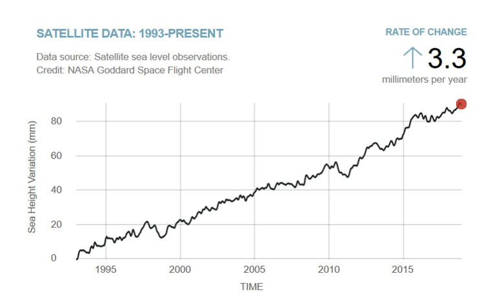Sea level rise | Wikipedia audio article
00:03:12 1 Past changes in sea level
00:04:49 2 Sea level measurement
00:05:39 2.1 Satellites
00:07:43 2.2 Tide gauges
00:09:58 3 Contributions
00:11:41 3.1 Ocean heating
00:13:10 3.2 Antarctica
00:15:33 3.2.1 East Antarctica
00:17:39 3.2.2 West Antarctica
00:20:14 3.3 Greenland
00:22:40 3.4 Glaciers
00:24:16 3.5 Sea ice
00:25:01 3.6 Land water storage
00:25:50 4 Projections
00:27:13 4.1 Projections for the 21st century
00:30:58 4.2 Long-term sea level rise
00:33:16 5 Regional sea level change
00:35:39 6 Effects
00:37:44 6.1 Coastal areas
00:39:56 6.2 Island nations
00:42:07 6.3 Ecosystems
00:44:02 7 Adaptation
00:48:00 8 See also

- Socrates

SUMMARY
Since at least the start of the 20th century, the average global sea level has been rising. Between 1900 and 2016, the sea level rose by 16–21 cm (6.3–8.3 in). More precise data gathered from satellite radar measurements reveal an accelerating rise of 7.5 cm (3.0 in) from 1993 to 2017, which is a trend of roughly 30 cm (12 in) per century. This acceleration is due mostly to human-caused global warming, which is driving thermal expansion of seawater and the melting of land-based ice sheets and glaciers. Between 1993 and 2018, thermal expansion of the oceans contributed 42% to sea level rise; the melting of temperate glaciers, 21%; Greenland, 15%; and Antarctica, 8%. Climate scientists expect the rate to further accelerate during the 21st century.Projecting future sea level is challenging, due to the complexity of many aspects of the climate system. As climate research into past and present sea levels leads to improved computer models, projections have consistently increased.  For example, in 2007 the Intergovernmental Panel on Climate Change (IPCC) projected a high end estimate of 60 cm (2 ft) through 2099, but their 2014 report raised the high-end estimate to about 90 cm (3 ft). A number of later studies have concluded that a global sea level rise of 200 to 270 cm (6.6 to 8.9 ft) this century is "physically plausible". A conservative estimate of the long-term projections is that each Celsius degree of temperature rise triggers a sea level rise of approximately 2.3 metres (4.2 ft/degree Fahrenheit) over a period of two millennia: an example of climate inertia.The sea level will not rise uniformly everywhere on Earth, and it will even drop in some locations. Local factors include tectonic effects and subsidence of the land, tides, currents and storms. Sea level rises can influence human populations considerably in coastal and island regions. Widespread coastal flooding is expected with several degrees of warming sustained for millennia. Further effects are higher storm-surges and more dangerous tsunamis, displacement of populations, loss and degradation of agricultural land and damage in cities. Natural environments like marine ecosystems are also affected, with fish, birds and plants losing parts of their habitat.Societies can respond to sea level rise in three different ways: to retreat, to accommodate and to protect. Sometimes these adaptation strategies go hand in hand, but at other times choices have to be made among different strategies. Ecosystems that adapt to rising sea levels by moving inland might not always be able to do so, due to natural or man-made barriers.